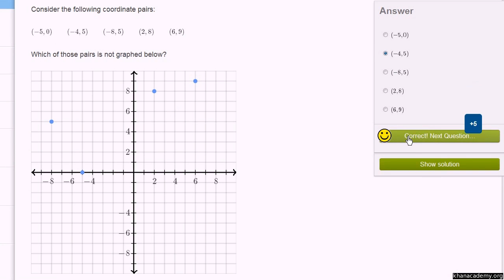Coordinate plane have all the points been graphed